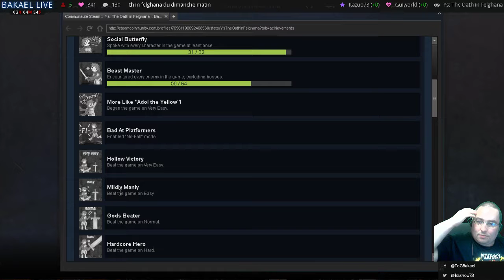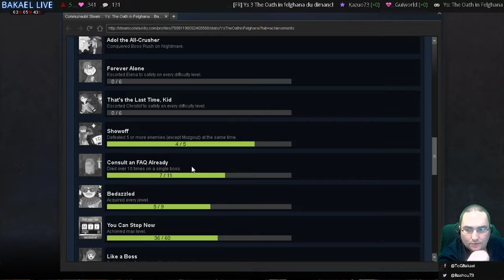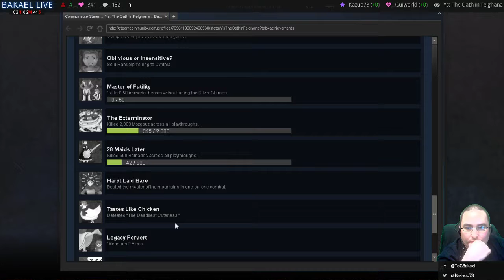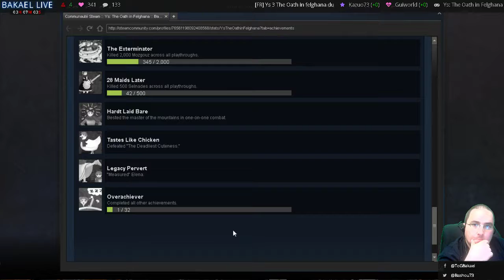[FR] YS 3 The Oath in Felghana Episode 09 Le chateau du méchant